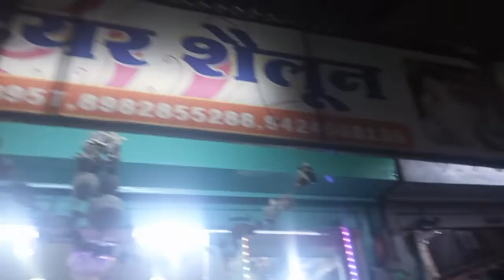पंचम हेयर सैलून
जुन्नारदेव